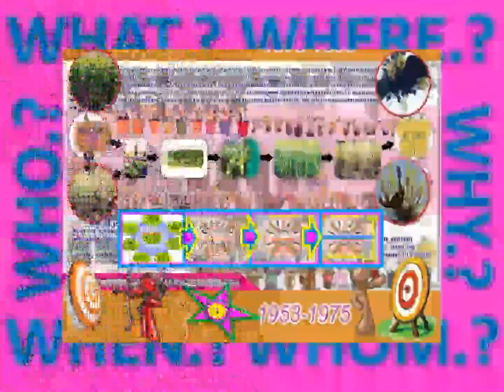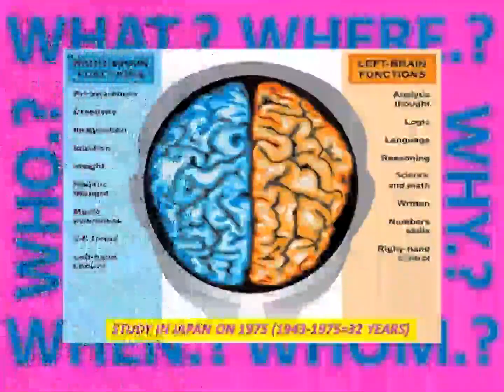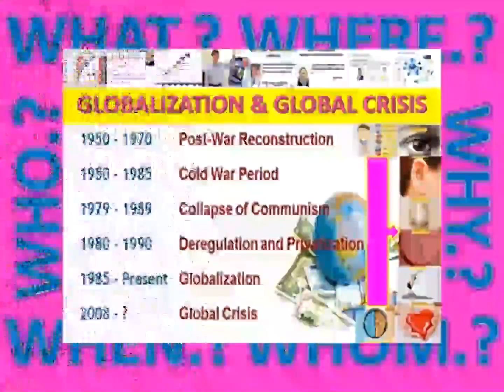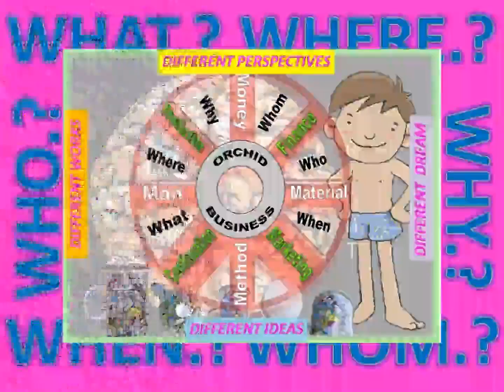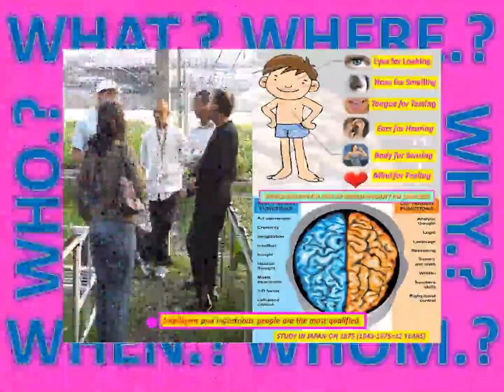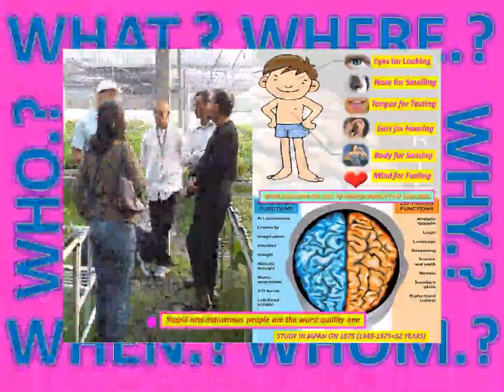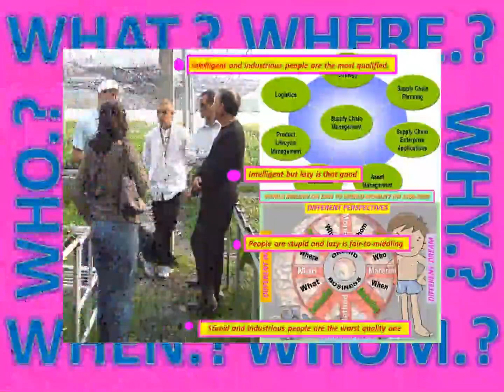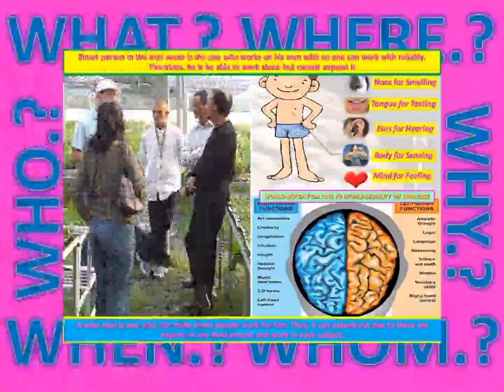Lanna nobile 2021-2050 CYMBIDIUM-DOISAKET ORCHID IN THAILAND ieul LEBRETON-REUNION ISLAND#GDP18PER